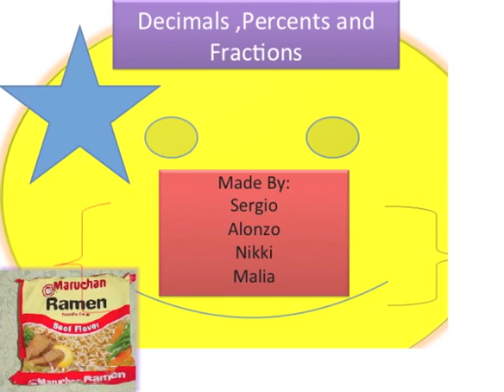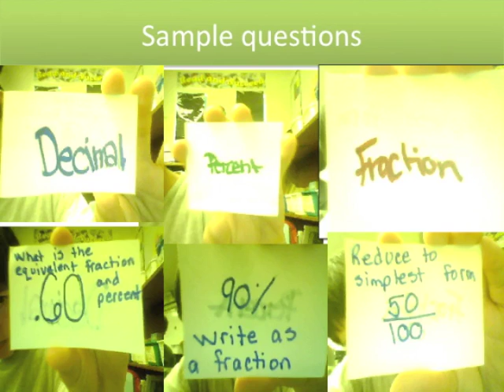Digital Champion - "Decimals, Percents & Fractions"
Presentation of mathematics game by Mission Manor Elementary student Sergio Iriqui. Teacher: Ms. Molina.